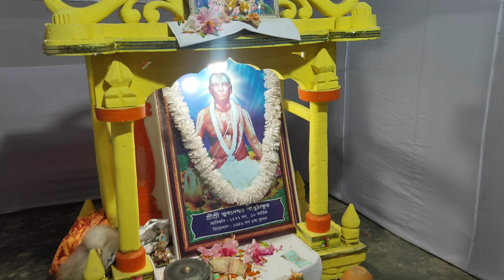Sri Sri Bhubaneswar Sadhu thakur Khupausi Program Hailakandi